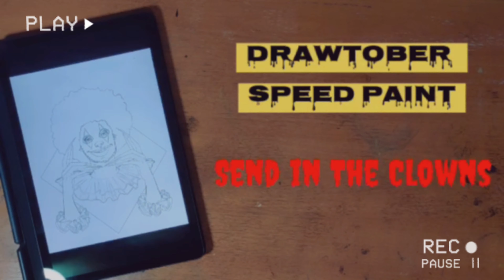Speed Paint: Send in The Clowns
Welcome back everyone, and happy spooky time !

This year I am wokring my way few the Drawtober promts on intagram and I am enjoying getting my creepy on.

So have a new speed painting from myself, had some fun with this one.

I hope you enjoy this and looking forward to doing more off these.

Materials used:

- White Nights Watercolour Paints
- Micron Fine Liners
- KHADI Papers

Find me
and: Getting my spooky on!!!